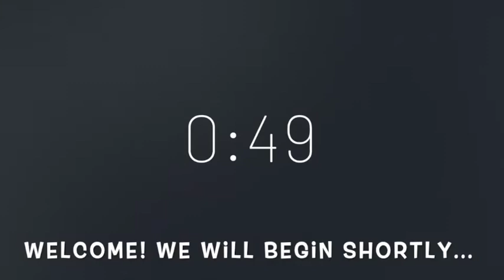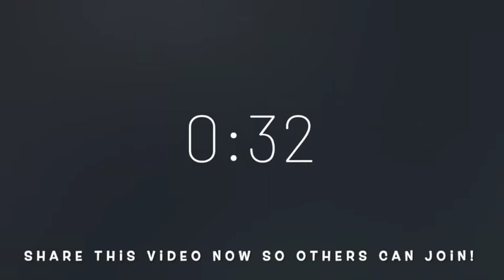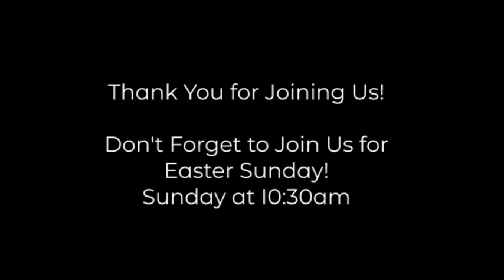Good Friday Service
Gather your family as we worship, take communion together, and reflect on the sacrifice that Jesus made for us all.